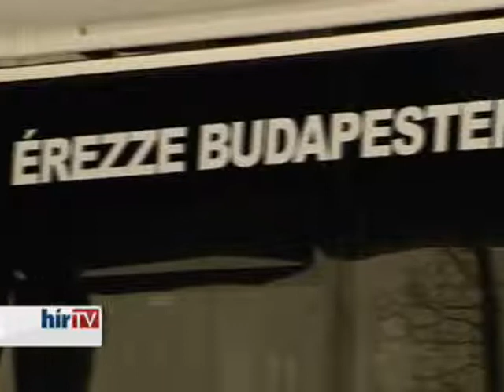Új földgáz üzemű autóbuszok Magyarországon!